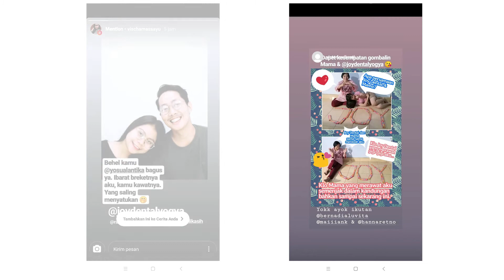Kumpulan Gombal Hari Valentine Sobat Joy Dental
Terima kasih Joy Dental ucapkan kepada semua Sobat Joy Dental yang sudah berpartisipasi mengikuti kontes nggombal valentine ala Joy Dental